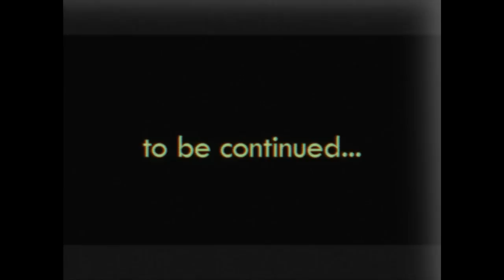DJ MUGGS vs ILL BILL - "Cult Assassin" Official Video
DJ MUGGS vs ILL BILL - "Cult Assassin" Official Video - Episode 1 (Directed by MoreFrames) - DJ MUGGS & ILL BILL are back... from the past!   Hidden in a dusty basement and trapped on Betamax tape for the last 35 years, "Kill Devil Hills" has returned with a vengeance!  Uncle Howie, Soul Assassins and MoreFrames present you with the most electrifying old school Saturday morning series that never was.  Prepare to be hit with 4 all-new episodes, featuring new tracks from the upcoming DJ MUGGS vs ILL BILL record.  "Kill Devil Hills" is an original retro saga on an epic scale that no one else could deliver! Episode 1 - Cult Assassin - check out - DJ MUGGS vs ILL BILL "KILL DEVIL HILLS' IN STORES AUG 31ST 2010